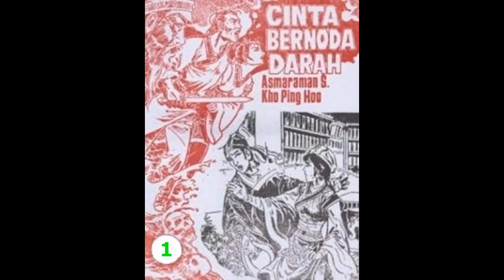Seri Cerita Silat CINTA BERNODA D*RAH JILID 01